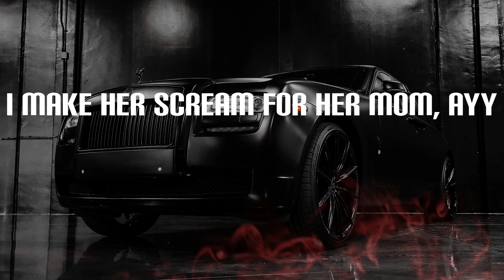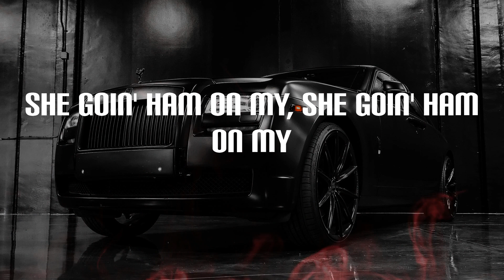StarBoi3 - Dick (Lyrics)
Dick Lyrics:
Dick, dick
Dick, dick
Dick, dick
Dick
Made some plans with my dick
Turn him into a dummy, 'cause I got him stiff